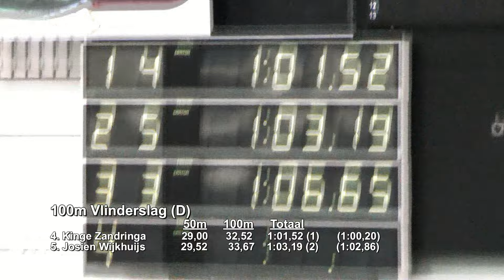Limietwedstrijd (lb), Drachten - Kinge en Josien - 100 vlinder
Kinge en Josien op de 100m Vlinderslag tijdens een Limietwedstrijd (lb) te Drachten op 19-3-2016.